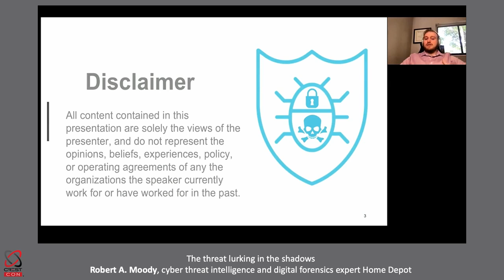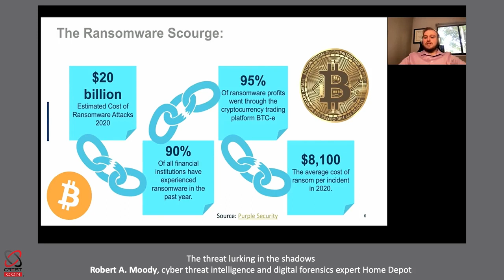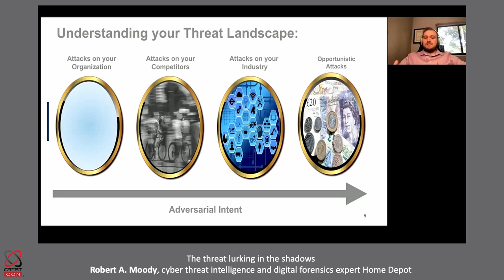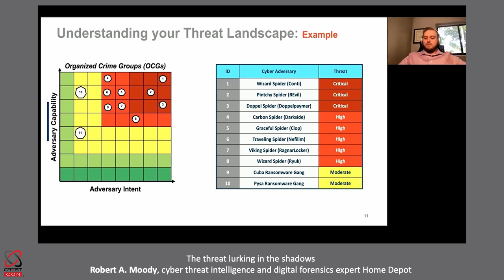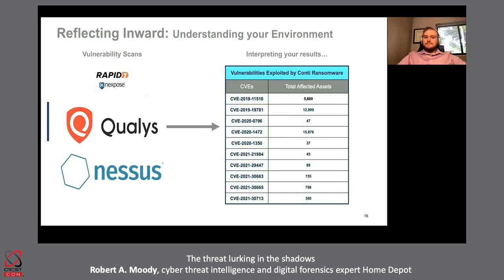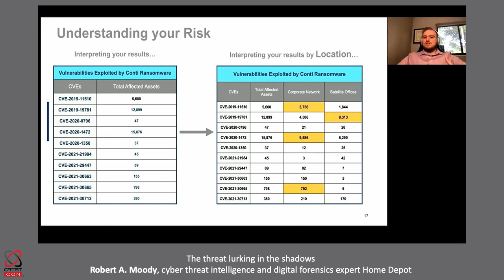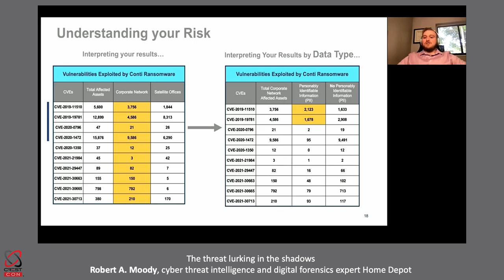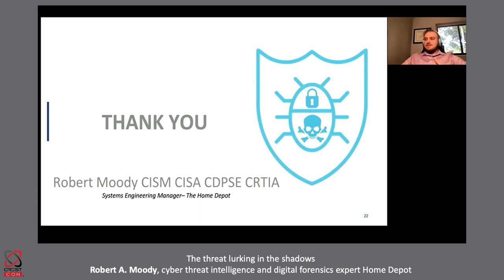The threat lurking in the shadows: Robert A. Moody (CTI & Digital Forensics expert, The Home Depot)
In the ever changing cyber threat landscape, the topic of ransomware has always been a threat lurking in the shadows. For those who have experienced the harassing and offensive ransom demands made by the organized crime groups, this topic is something that will take priority in designing and deploying security functions. To address the scourge of ransomware it requires multiple security teams to work in a coordinated fashion. It also requires buy in from an organization’s senior leadership. In this presentation, Robert will discuss best practices in using cyber threat intelligence to guide the conversation around ransomware and ransomware preparedness. He will also discuss his experience in collaborating with security teams such as vulnerability management, Blue, and Red Teams to identify how susceptible an organization is to ransomware. Robert will detail his process for identifying software vulnerabilities leveraged by ransomware gangs and then discuss utilizing vulnerability scans to create strategic plans for remediation. Robert’s presentation will conclude by discussing how a Ransomware Susceptibility Assessment can provide a basis for predicting where within an organization a ransomware attack may occur.

Robert A. Moody is a cyber threat intelligence and digital forensics expert, currently working as System Engineering Manager overseeing the Cyber Threat Intelligence team at The Home Depot. Robert leads a team charged with monitoring the Threat Landscape for all of North of America. Robert holds the Certified Information Security Manager (CISM), Certified Information System Auditor (CISA), Certified Data Privacy Solutions Engineer (CDPSE), and Crest Registered Threat Intelligence Analyst (CRTIA) certifications, and has a Master’s degree in Cybersecurity from ie University. He has a background working in critical infrastructure sectors including manufacturing, banking, finance, telecommunication, retail, and energy.